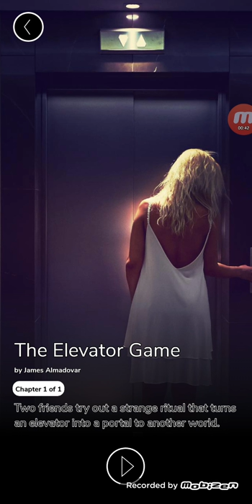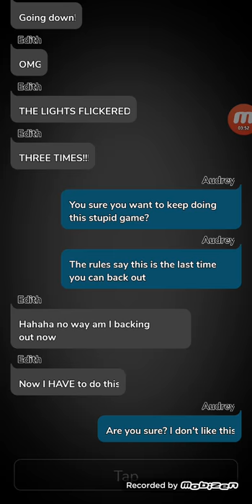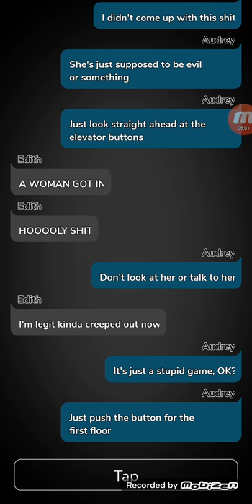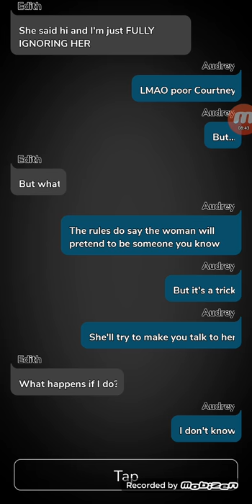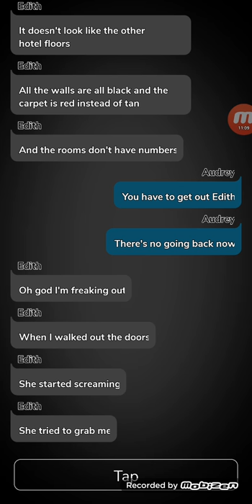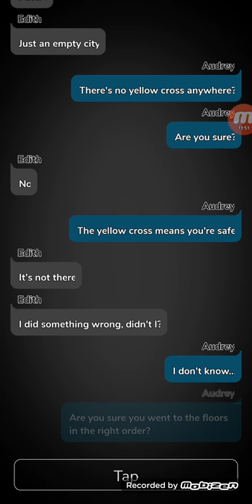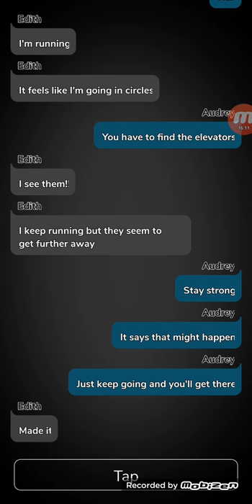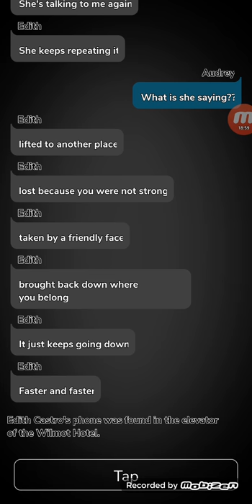Reading 'The Elevator Game'